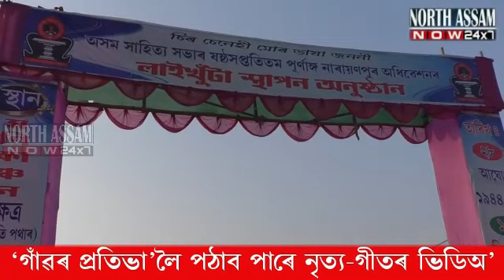অসম সাহিত্য সভাৰ ষষ্ঠসপ্ততিতম অধিৱেশন নাৰায়ণপুৰত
Gohpur now
Gohpur now 24x7
Assam News
Breaking news gohpur
Gohpur
News Live Gohpur
Gohpur News
Today Latest News Gohpur
North East News
Assamese News
Top News assam
Assam Latest News
Ajir News Live